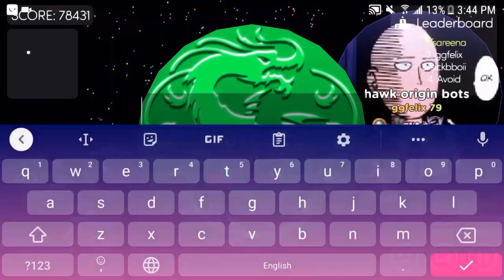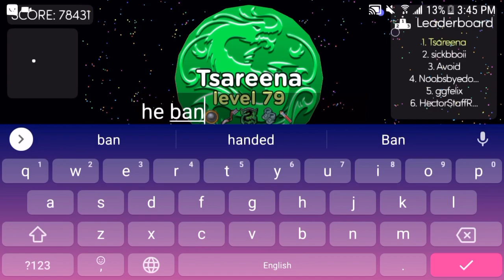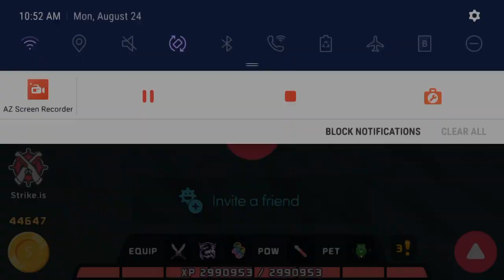I Want Competition 🙂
I'm on break right now. But rule number one about Chespin, never insult his friends. . .